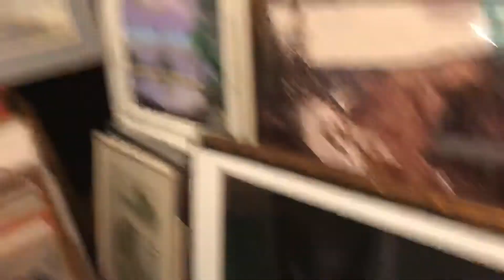Monday Aloha🌴😎🌴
Art , Guitar , Aloha !!!